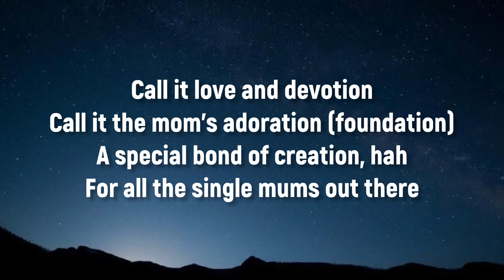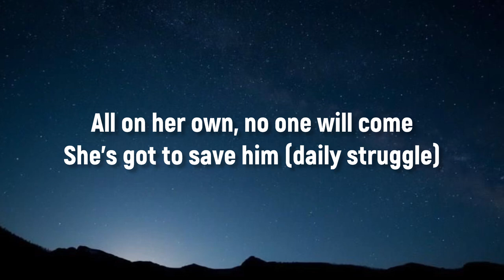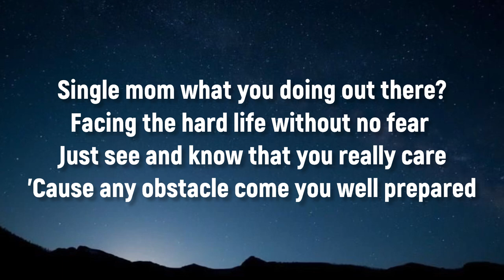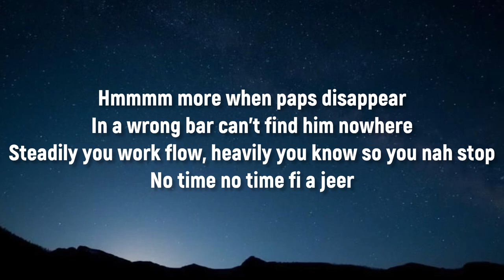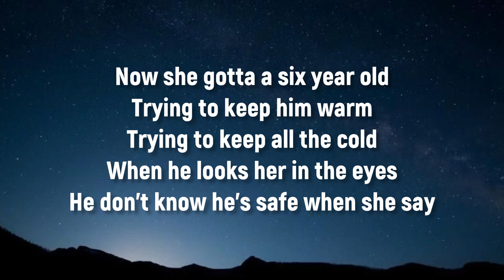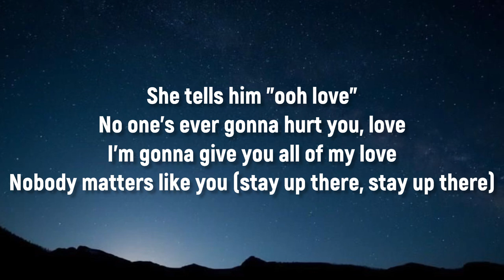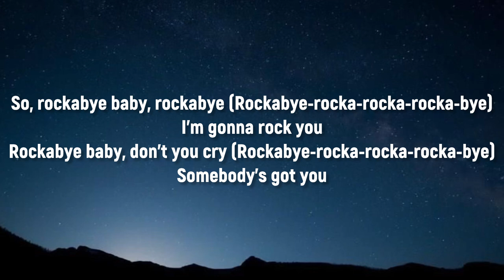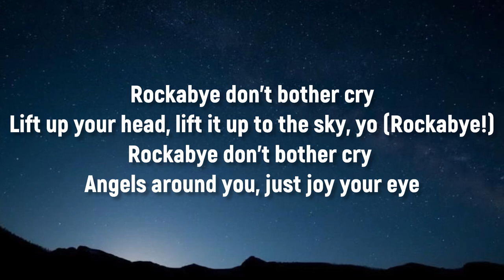Clean Bandit - Rockabye (Lyrics) Ft Sean Paul, Annie Marie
Lyrics

"Rockabye"
(feat. Anne-Marie & Sean Paul)

[Sean Paul:]
Foundation
A special bond of creation,
Ha

[Sean Paul:]
Daily struggle

[Anne-Marie:]
Rockabye, no

Rockabye-rocka-rocka-rocka-bye
(Rockabye, yeah, oh, oh)
Rockabye-rocka-rocka-rocka-bye

Rockabye, no

(Rockabye-rocka-rocka-rocka-bye)
(Rockabye-rocka-rocka-rocka-bye)
(Rockabye-rocka-rocka-rocka-bye)
Rockabye